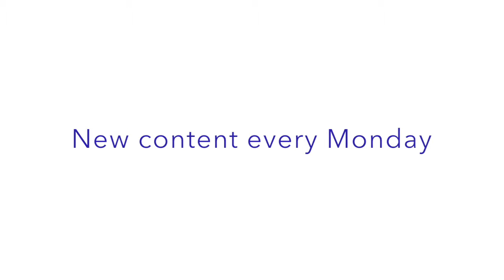Whitney Houston- How Will I Know (Chris Smith Band: Home Jam Sessions Cover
Acoustic cover of Whitney Houston's "How Will I Know" as part of the Chris Smith Band Home Jam Sessions series!